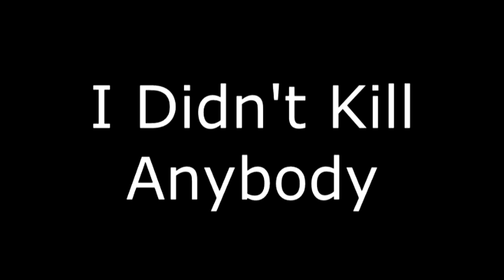"I Didn't Kill Anybody" trailer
A man is accused of killing his friend, but did he?